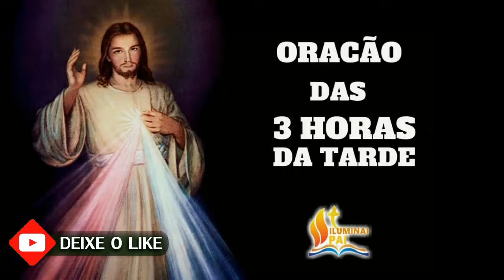12/08/2024 Terço da MISERICÓRDIA 3 horas da tarde